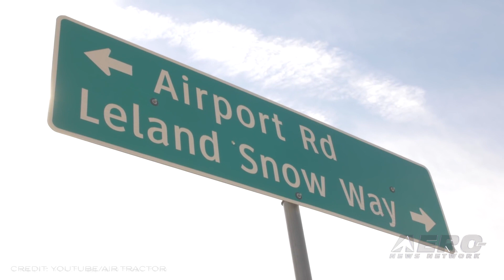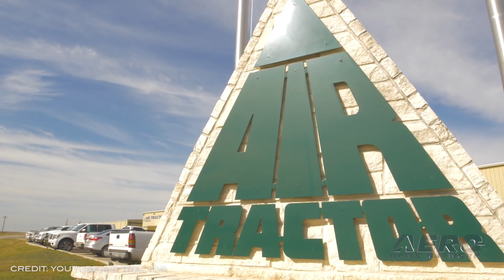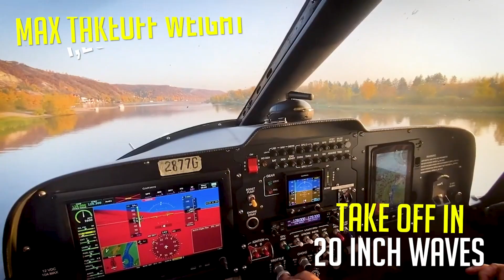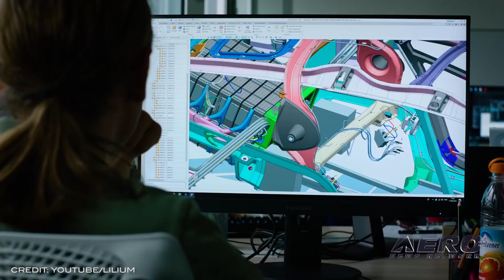Airborne 04.02.21: Air Tractor 4000, CAF Theater, Lilium 7 Seater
Also: EAA & Sun 'n Fun, True Blue Power For R44, USPA Rating D-40000, Oshkosh Learn to Fly Center

Last week; an Air Tractor 502XP, a single-seat agricultural aircraft, was delivered to its new owner during a send-off ceremony attended by employees and local dignitaries. It is the 4,000th airplane Air Tractor has produced since it began operations in 1972. "After 49 years of continuous production of airplanes, all of us here are really pleased to celebrate this moment,” said Jim Hirsch, Air Tractor president. “Only eight years ago we built our 3,000th airplane; now we just surpassed number 4,000. This year we find ourselves in the fortunate position to have historically strong demand for our aircraft..." The CAF is nearing completion of a major education center at Dallas Executive Airport. The Henry B. Tippie National Aviation Education Center is a 47,000 square foot facility that comprises a Science, Technology, Engineering and Math (STEM) Innovation Hangar, workshops, classrooms, and display atrium and Gallery for a selection of the CAF's collection of World War II artifacts. This week, the CAF announced plans to incorporate the Brig. Gen. Charles McGee and Don Hinz Theater as part of the Education Center. Lilium has entered into a business agreement with Qell Acquisition Corp. Upon closing of the transaction, the company will be called Lilium. In concert with the business news, Lilium is talking up their 7 seat Lilium Jet program. The Lilium 7-Seater Jet has a projected cruise speed of 175 mph at 10,000 feet and a range of 155+ miles, including reserves. All this -- and MORE in today's episode of Airborne!!!

Airborne 04.02.21 is chock full of info in this Daily News Episode, Friday, April 2nd, 2021... Presented by Aero-TV veteran videographer and Airborne Host Kimberly Kay. Kimberly is supported by ANN Chief Videographer Nathan Cremisino, as well as ANN CEO/Editor-In-Chief Jim Campbell. This episode covers:

Ag-Milestone: Air Tractor Produces 4,000th Airplane
CAF Announces Interactive Theater Honoring Tuskegee Airmen
Lilium Ramps Up Business Profile, Talks Up 7 Seater
EAA: We're Coming To Sun 'n Fun, Too!
More Useful Load Results From R44 Use of REALLY Light Battery
Matthew Teetshorn Earns USPA Rating D-40000
Learn to Fly Center Comes to AirVenture 2021's Four Corners